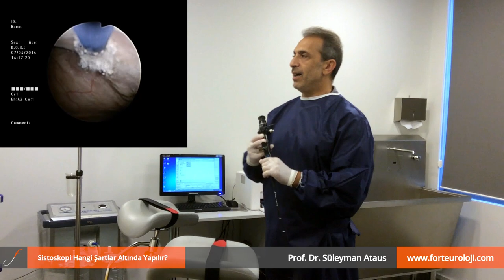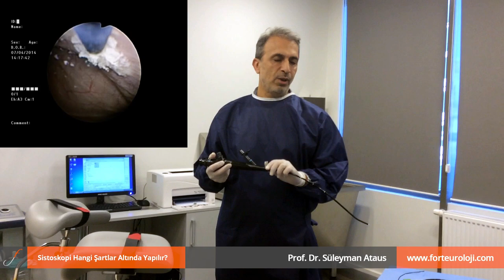Sistoskopi nasıl yapılır? - Prof. Dr. Süleyman Ataus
Üroloji uzmanı Prof. Dr. Süleyman Ataus, sistoskopi öncesi hazırlık aşamasını, sistoskopinin nerede, hangi şartlar altında ve nasıl yapıldığını anlatıyor.